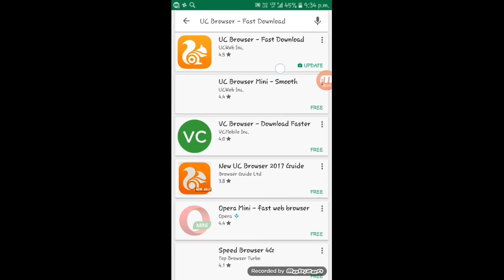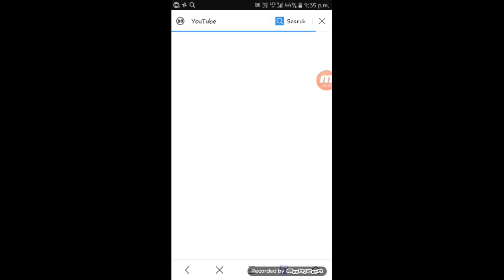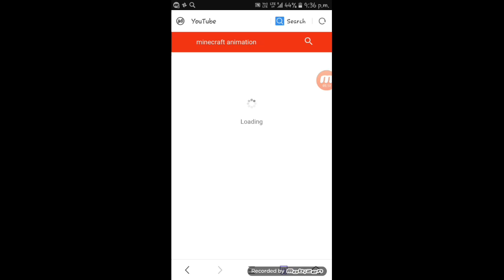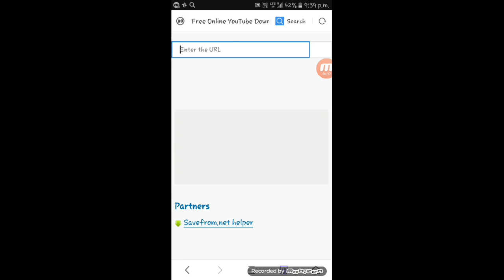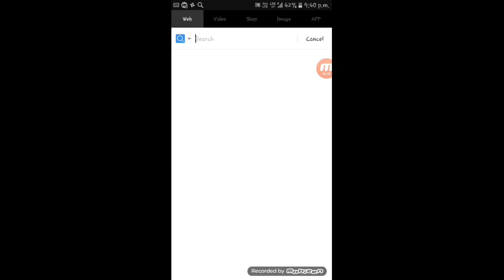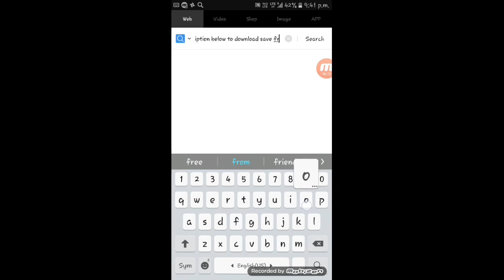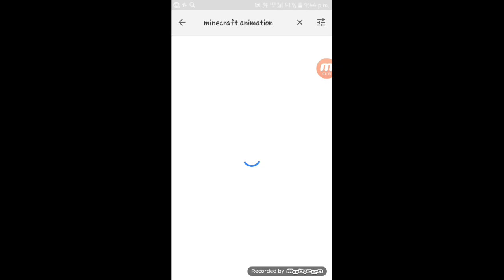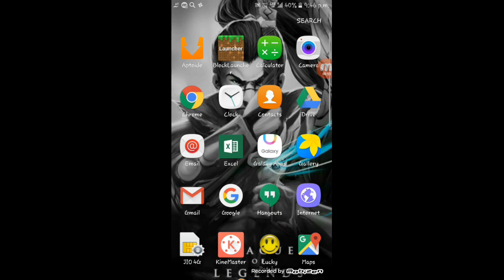How to save video in android to watch it offline